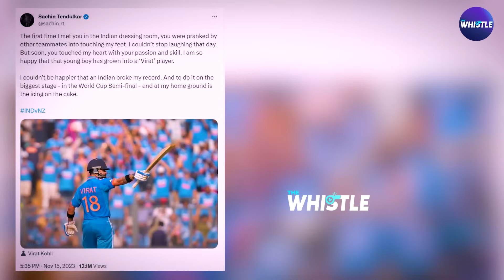Sachin vs Kohli - சாதனைகள் முறியடிக்கப்படும்போது Accept பண்ணிக்கோங்க | Vishan Talks